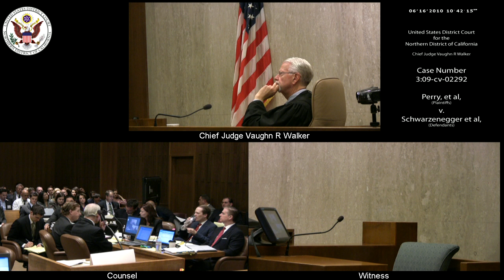Perry et al v. Schwarzenegger et al, 3:09-CV-02292 2010-06-16_10h-41m-06s